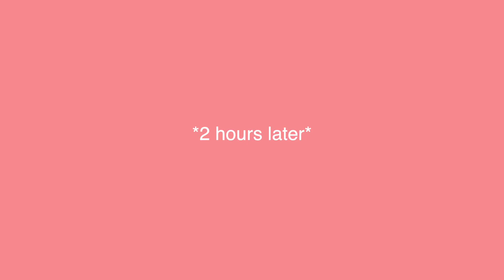I copied Ashley Nichole's Instagram for a Week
Color Corrector
Eye Shadow Palette
Eye Liner
Lip Stick (Favorite)

I love you guys so much. You have no idea how thankful and grateful I am to have you all in my life. Thank you for making my dreams come true! XOXO - Courtney Raine

About Courtney Raine:
I am just a Pennsylvania girl who is known for putting her whole heart into everything she does. In 2019, I had the opportunity to pack up my life and move to my amazing city of Los Angeles. I am so excited to see where God takes me and I hope you will join me on this journey.